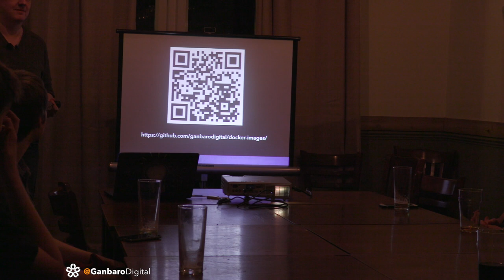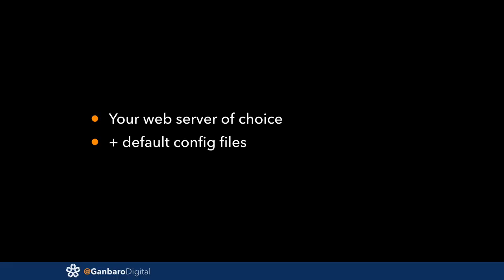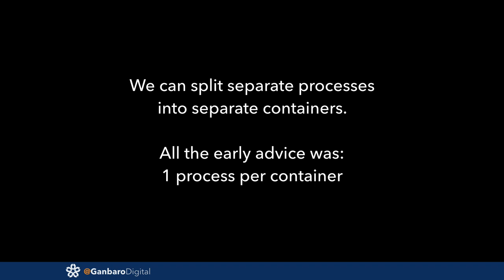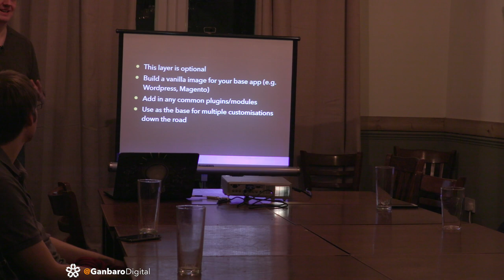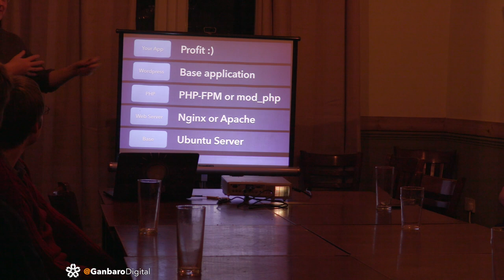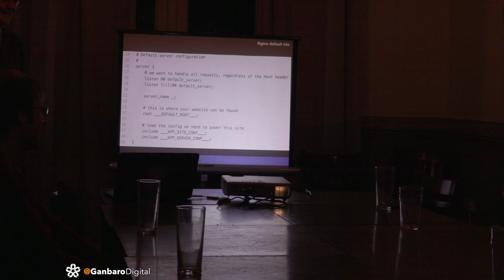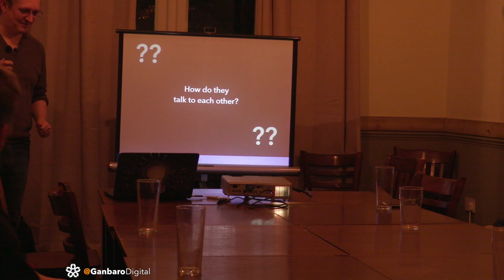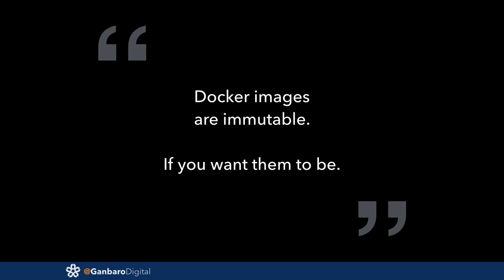Part 2 - Worked Example - Designing Docker Containers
Containers in general - and Docker in particular - are hot tech. Not only are they a great replacement for many roles where we'd normally use a virtual machine, but they're also a great way to distribute applications along the pipeline from dev to test to production. And they're great for running PHP web-based apps!

In this talk, Stuart will show you how he designs Docker images that can be used to run PHP-based web applications in dev, test and in production. He'll walk through why dev Docker images are different to test/production images, and how to easily convert a dev Docker image into a test/production image without undermining the whole point of using Docker in the first place.

Part 1 - Explaining Images and Containers
Part 2 - Worked Example
Part 3 - Common Questions
Part 4 - Summary and Final Discussion

Presented @PHPEssex in Chelmsford, Essex, UK on 21st February 2018.